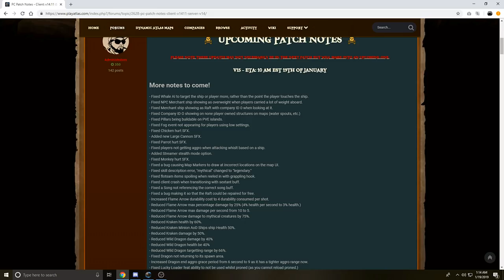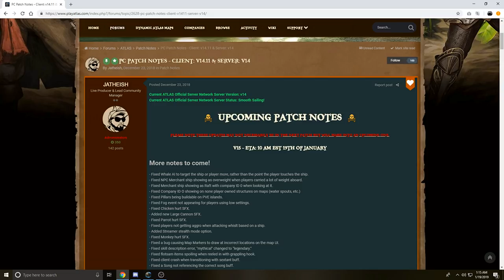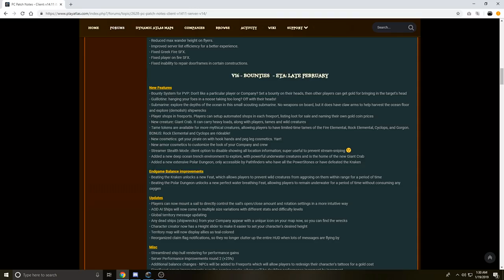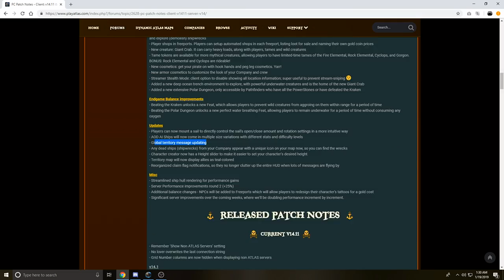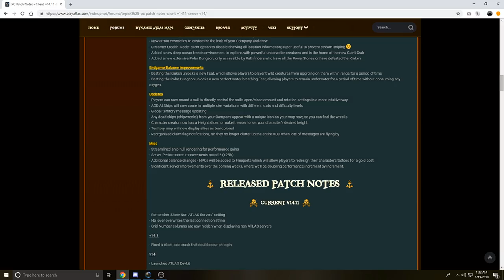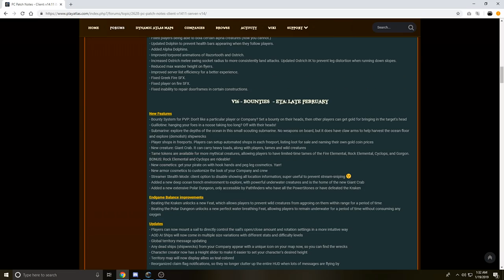Atlas: NEW MAJOR UPDATE!! Giant Crabs, Tame Cyclops, Gorgons, NEW COSMETICS! & MUCH MORE!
Today we take a look at the major update (v16) coming in February. This update includes new items, new giant crabs, more tamable mythical creatures including elementals, a PvP bounty system, and much more. Thanks!